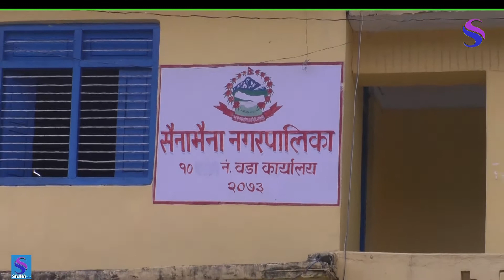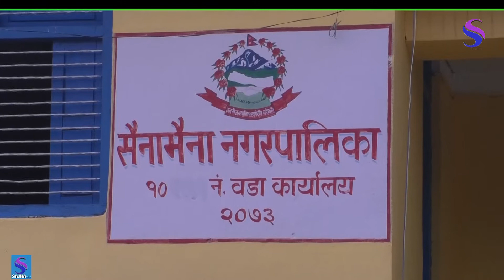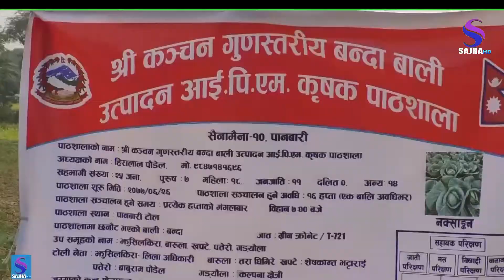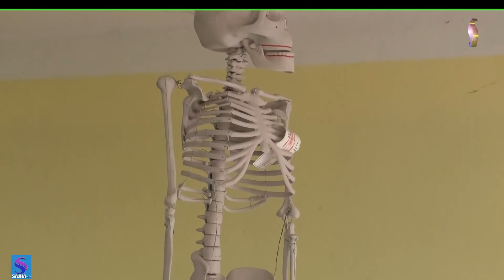सैनामैना नगरपालिका वडा नं.१० रुपन्देहीमा जनप्रतिनिधी आइसकेपछि के कस्ता कामहरु भएका छन् वृत्त चित्र